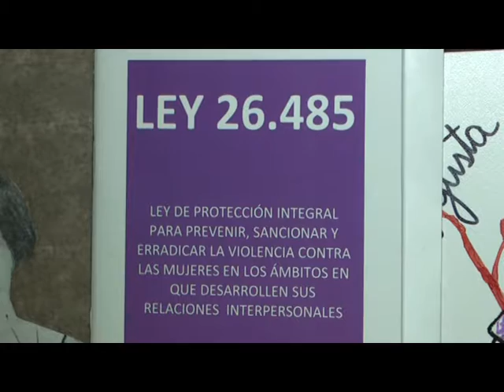WALTER POLITANO FONTANARROSA Y ALGO MAS